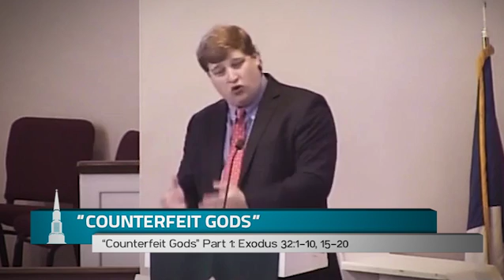"Counterfeit Gods" Part 1 - Sermon preached 10.23.16 by Clay Stauffer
Woodmont Christian Church - 10.23.16
Sermon:  Counterfeit Gods
Series: Counterfeit Gods
Clay Stauffer, Preaching